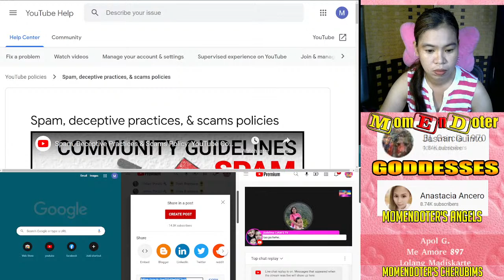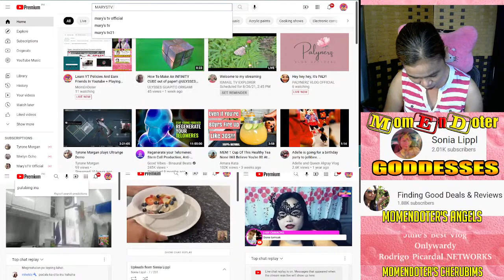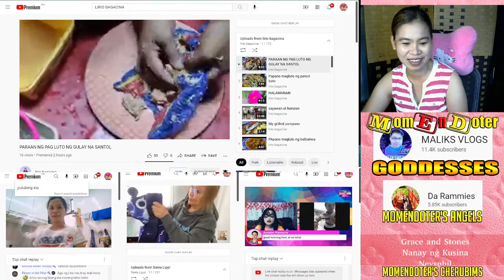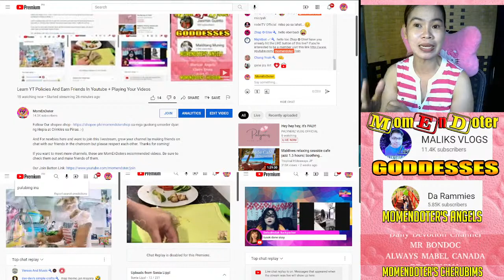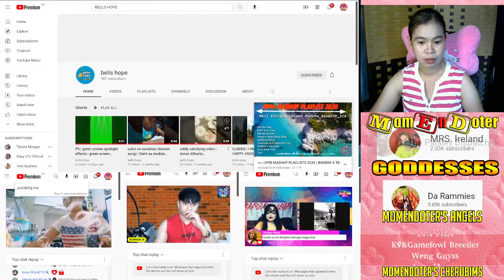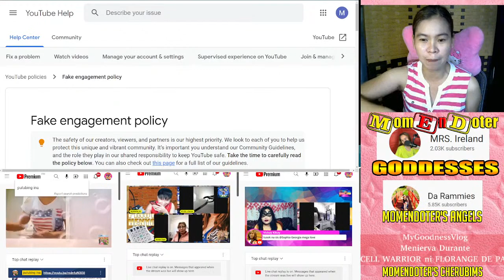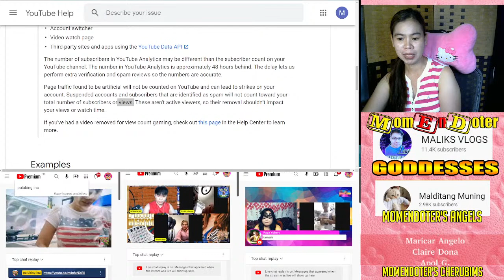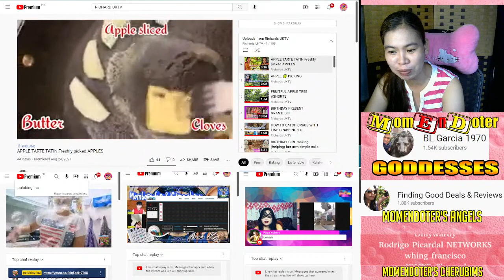Learn YT Policies And Earn Friends In Youtube + Playing Your Videos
Follow Our shopee shop sa mga gustong umorder dyan ng Hopia at Crinkles sa Pinas.

And For newbies here and want to join this livestream, grow your channel by making friends on chat with our friends in the chatroom but please respect each other. Thanks for coming!

If you want to meet more channels, these are MomEnDoters recommended videos. Be sure to check them out and make friends of them.

ASK ME ANYTHING ABOUT YOUTUBE AND MAKE FRIENDS ONLINE LIVE